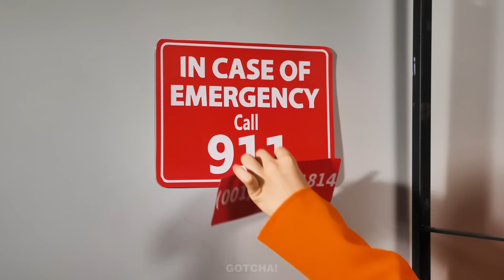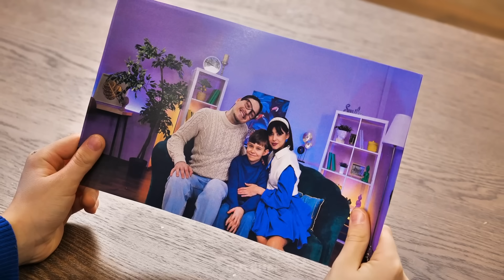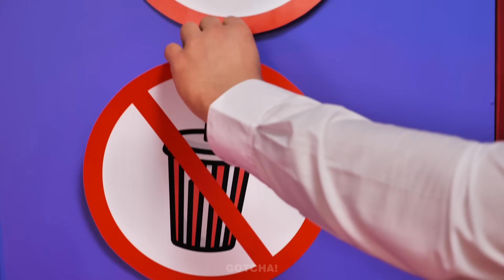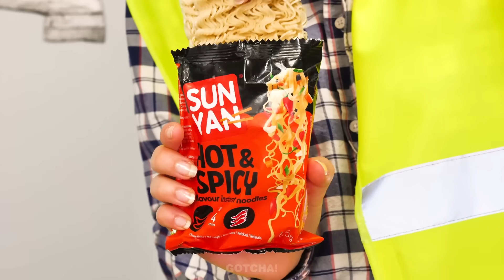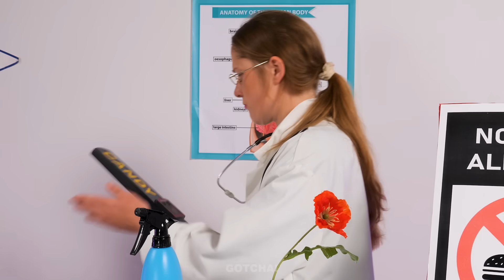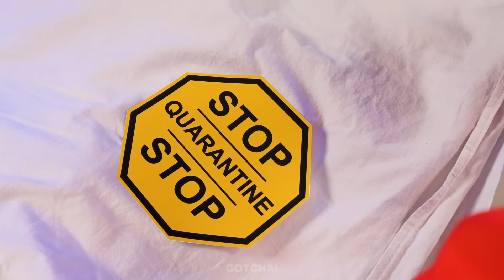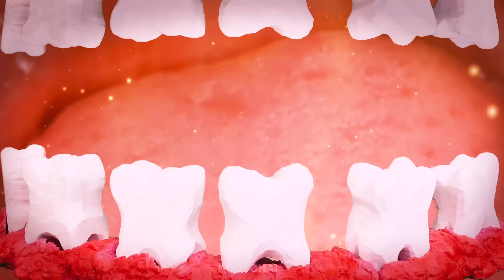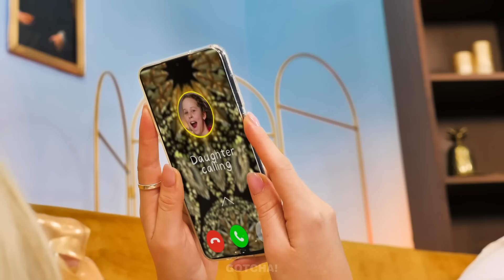This Is How Dad Sneaks Food Into Jail! *Brilliant Food Hacks & Funny Moments*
Today, Dad will show you how best to sneak candies into jail.